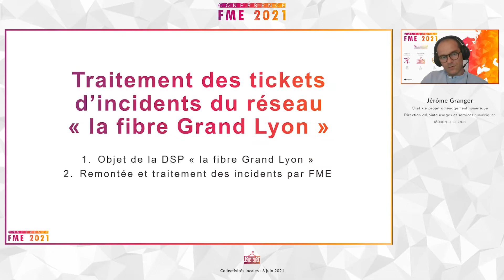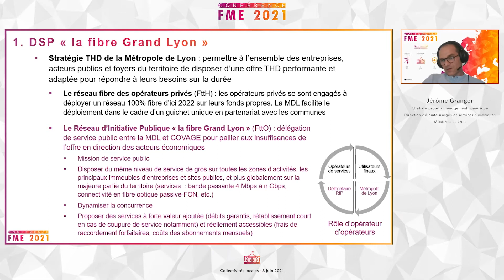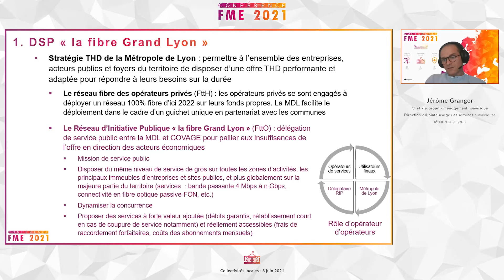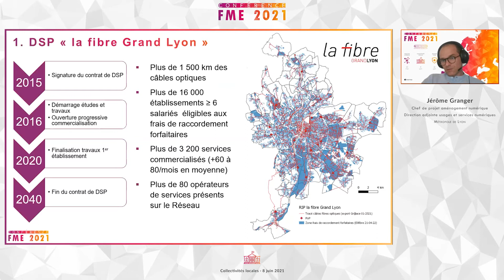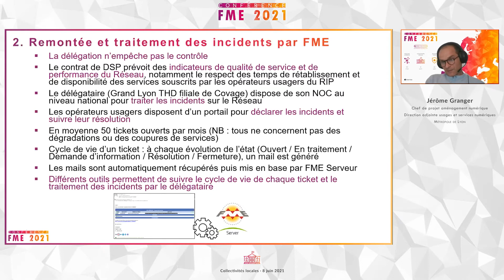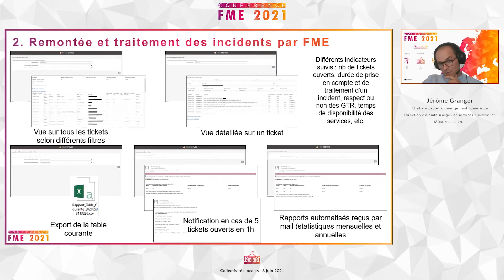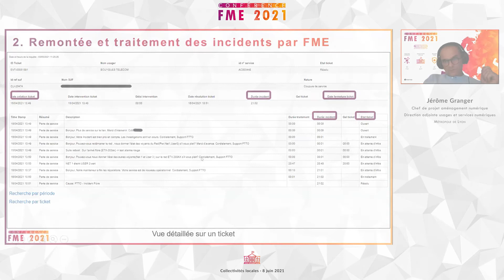Suivi des tickets d’incidents du réseau d’initiative publique La fibre Grand Lyon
Présentation de Jérôme Granger (Métropole de Lyon) dans le cadre de la Conférence FME 2021 - Session Collectivités locales - enregistrée le 8 juin 2021.

Depuis 2007, Veremes organise la conférence française des utilisateurs de FME qui regroupe des administrateurs de données, des géomaticiens, experts métier et sociétés de services pour une journée de présentations et de transfert autour des technologies de Safe Software et des projets de la communauté francophone.

La Conférence FME 2021 est un événement en ligne qui se tiendra sur trois matinées dédiées à trois thèmes différents : Télécoms et réseaux, Collectivités locales, Sécurité civile.

00:00 - 00:09 : Introduction
00:10 - 05:34 : DSP "La Fibre Grand Lyon"
05:35 - 11:39 : Remontée et traitement des incidents par FME
11:40 - 15:58 : Questions - Réponses